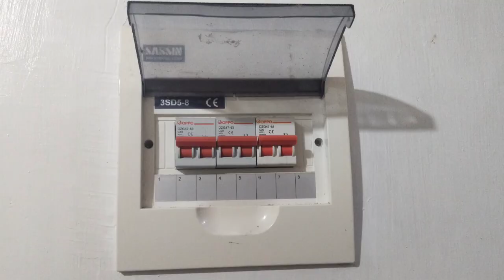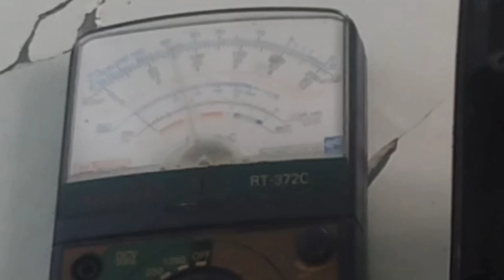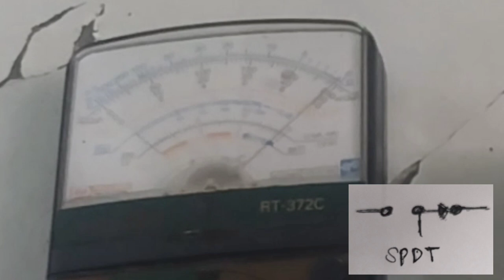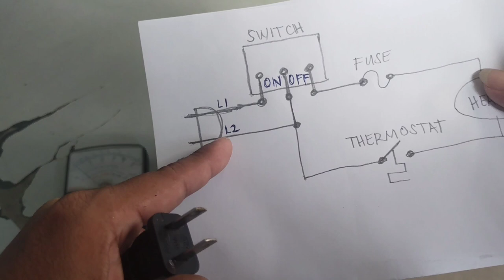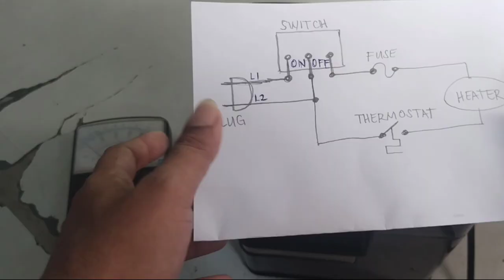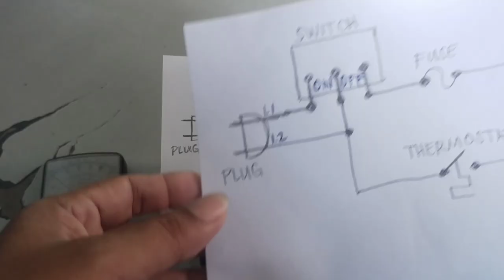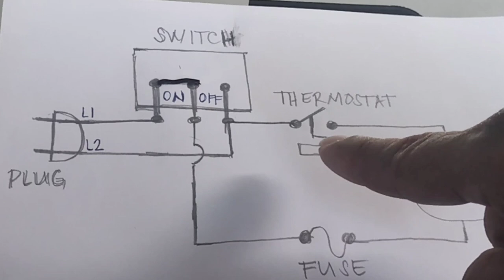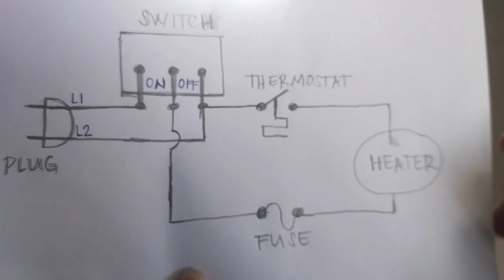PAANO AYUSIN ANG COFFEE MAKER. STEP BY STEP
This video demonstrates how to analyze  and troubleshoot coffee maker circuit.